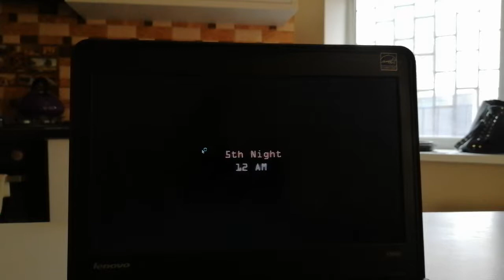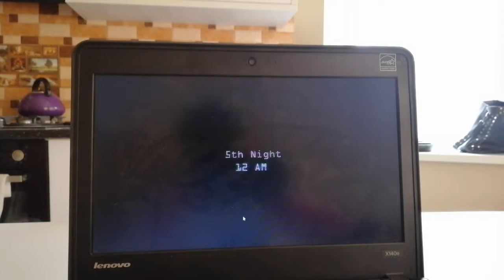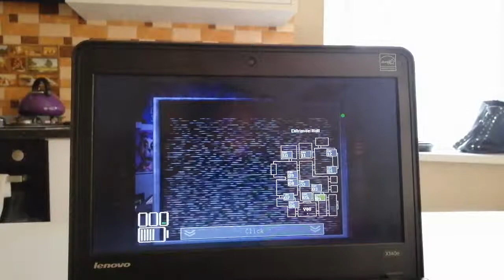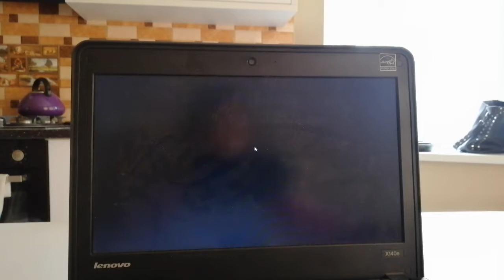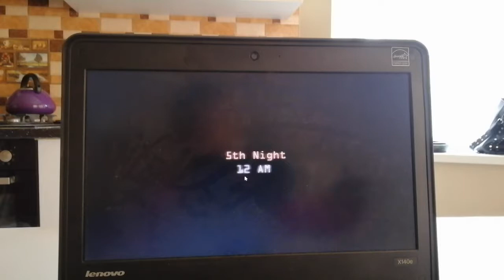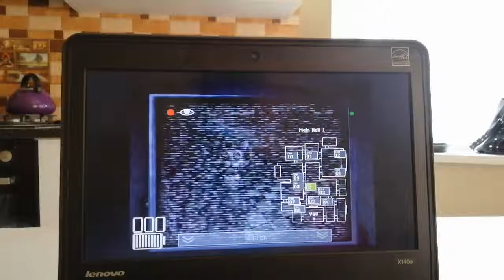5 night at candys 2#